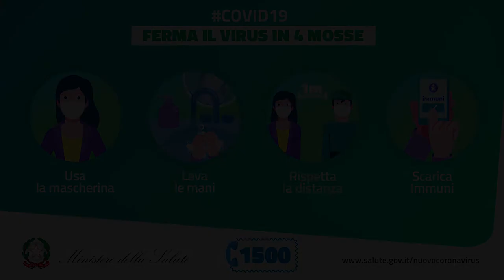Idee in movimento per una ri-costruzione del Paese nell’era del Covid, la tappa di Milazzo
Il viaggio della trasmissione Ok Italia Parliamone, alla ricerca di una via d’uscita da una crisi che non minaccia solo la nostra economia, ma anche il tessuto della nostra società, o almeno a come eravamo abituati a pensarla.